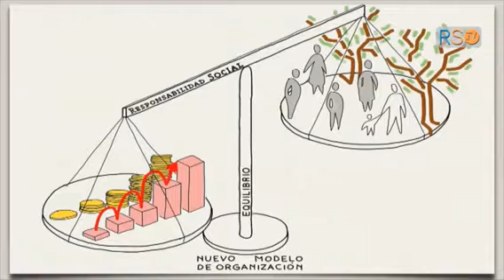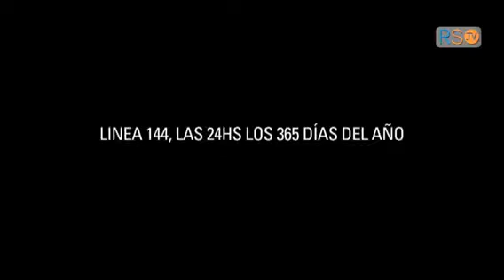[INFORS tv] Programa 103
En esta edición , INFORS tv presenta:
- AALARS, Integración para el desarrollo social. La agenda abierta Latinoamericana de Responsabilidad Social en el CIRS 2015.
- Jornada de sensibilización sobre la violencia de género.